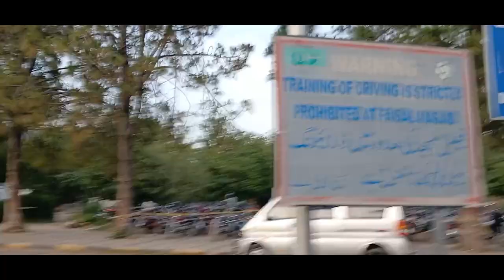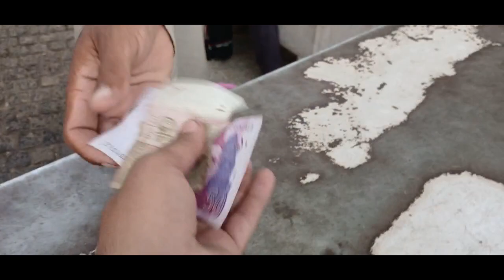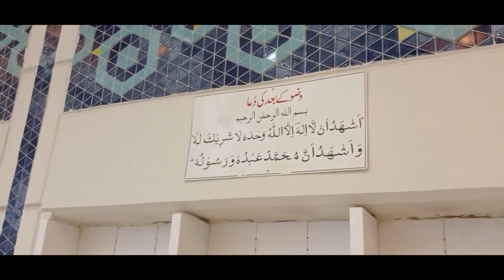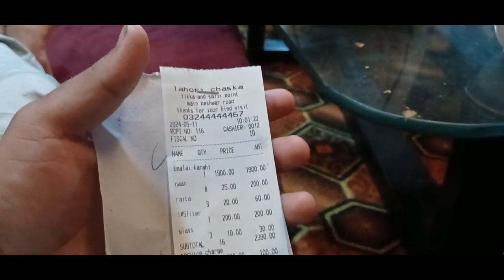Shah Faisal Masjid Vlog | Islamabad Vlog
Shah Faisal Masjid Ki Aazan
Azan maghrib Shah Faisal Masjid
Shah Faisal Masjid azan video
Shah Faisal Masjid Vlog